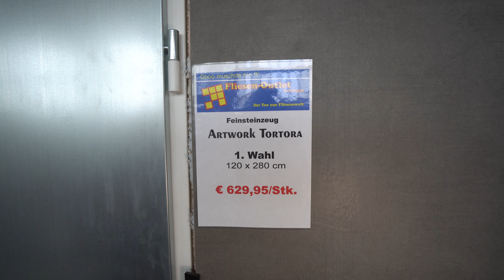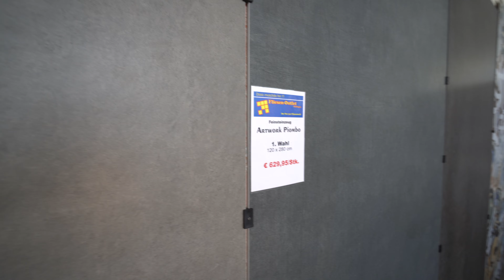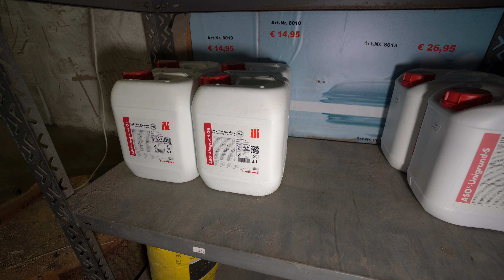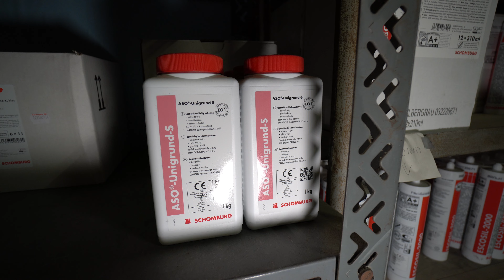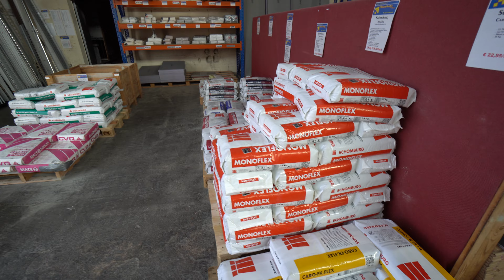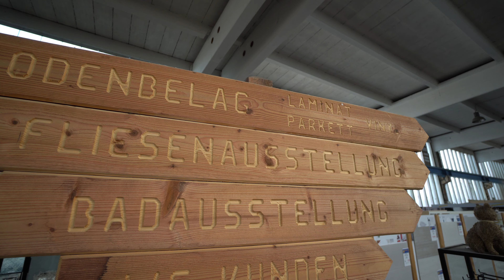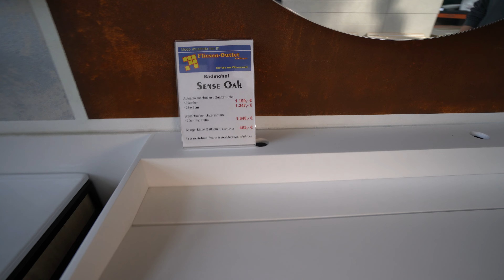Fliesen Outlet Rehlingen | Großer Rundgang und Vorstellung Review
Fliesen Outlet Rehlingen
Nordstraße 2
66780 Rehlingen-Siersburg